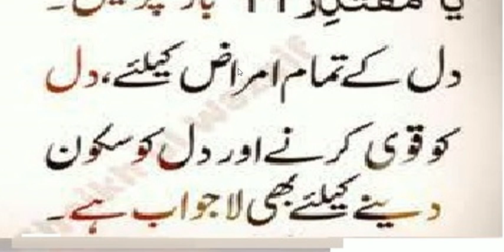Rat ko sony say phly amal | daily amal every Muslim